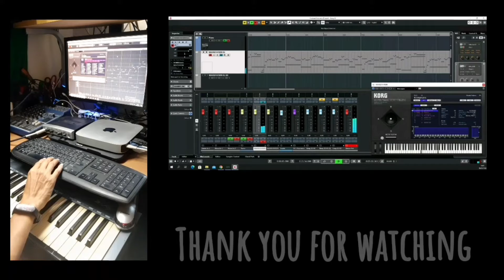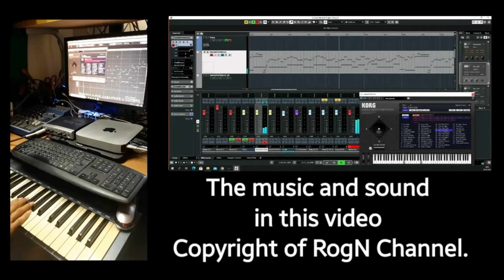Guitar & Piano Background Free Music Relaxation Meditation Healing Therapy & Soothing Nature Sounds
Music for relaxation To calm the mind and concentrate Calm and happy, try wearing headphones.
# Music therapy is good for the brain. Watch each other in a long way with my YouTube Channel Playlist, follow this link.
Relaxing Music,​Stress Relief  🎶 Music Therapy / RogN Channel
You’re free to use this song in any of your videos, but you must include give credits for me in your video's description.
🔊 Artists:
RogN Espero 👨 is a Thai music producer living in Chiangmai,Thailand. He's known for Artist/Guitarist/Musician . Although he sometimes experiments with other Latin genres, one could say that his favorite style is New age & World music.

RogN Channel creates a series of soothing music that helps you calm down. These songs are great for relaxation, meditation, yoga, massage, study, reading, sleep, work and more. Quiet original songs are created and uploaded to YouTube every week.
Our music for meditation, music for relaxation, study, relaxation to help sleep soundly. Our best sleep music Stress relaxation music to relieve insomnia and promote dreaming. Our sleep music contains delta waves / good for brain / instrumental music to help you relax and deeply relax. Our lullabies It can be used as background music, meditation music, relaxing music, calming music and sleep music. Our calming lullabies and songs keep you entertained. Lullabies for deep relaxation. Deep Sleep Video Songs are soothing especially for brain and body relaxation and are perfect for babies, kids, teens and adults who want to stay healthy. Lullabies to help you fall asleep, patterns of sleep, meditation, hypnosis, sleep, relax, make you feel relaxed. This helps relax the sleeping world.

🔉Delta waves are slow, low-frequency brainwaves (between 1.5-4 hertz) that are the dominant brainwave pattern of deep (stage 3 and 4), NREM sleep. As you can see, the faster (and higher frequency) the brainwave pattern, the greater your state of arousal Delta waves (0.5-3 Hz) are the slowest waves and associated with deep sleep, meditation, and healing. The deeply relaxing delta binaural beats are the perfect accompaniment for sleep. Theta waves (3-8 Hz) produce many benefits from reducing anxiety to reducing chronic pain.

RogN Channel,Rogn Espero,Healing Music by Preecha Chonprathin😪